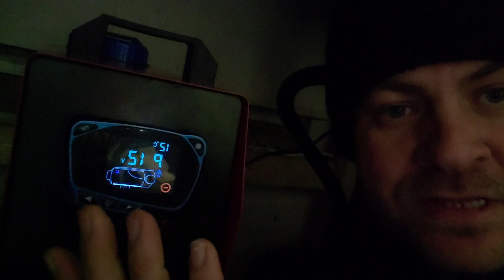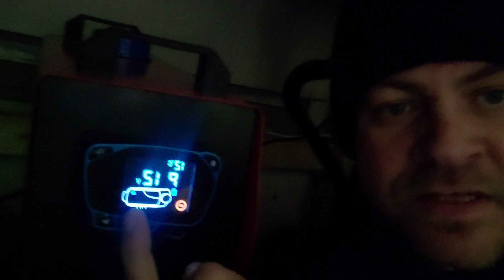What's this Symbol on Your Chinese Diesel Heater (and what does it mean?)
When I first hooked my Diesel Heater up I saw this and thought it was some error code.

I didn't even know the name of it so looking it up was a problem. Watch this video and I'll show you what it is and whether or not you need to worry about it!